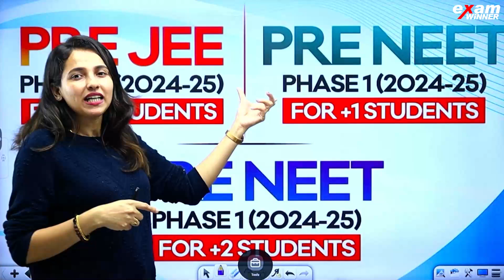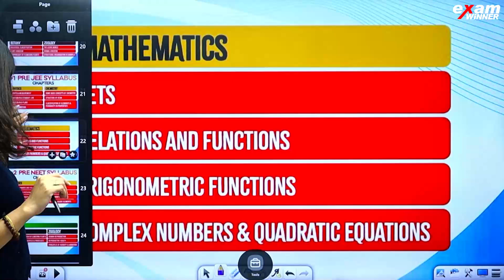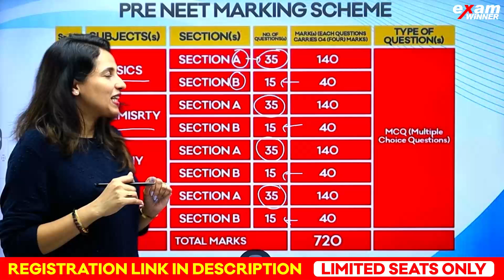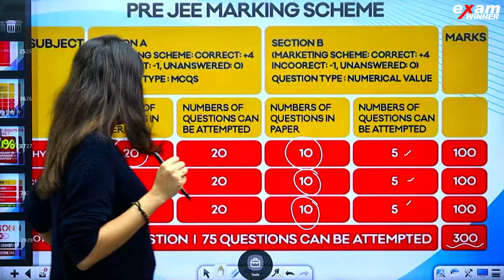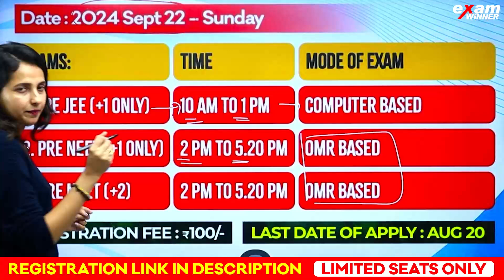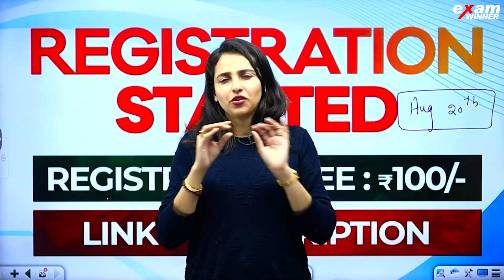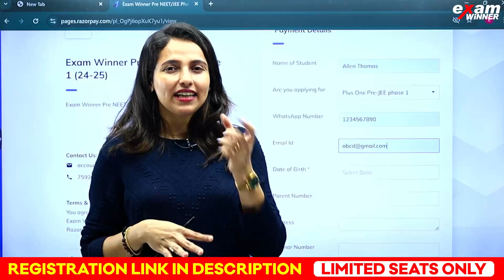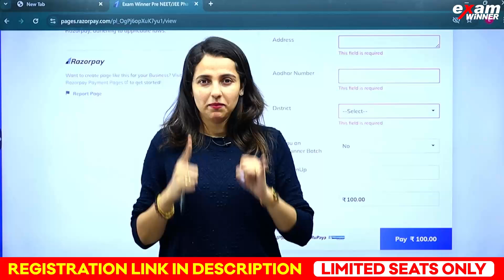NEET/JEE Exam ഇനി സെപ്റ്റംബറിൽ എഴുതാം ! | NEET 2025 | Exam Winner Pre NEET/Pre JEE